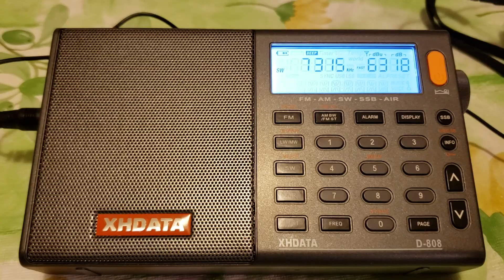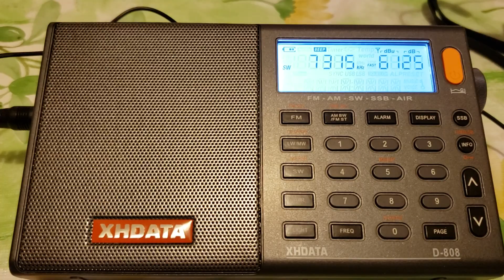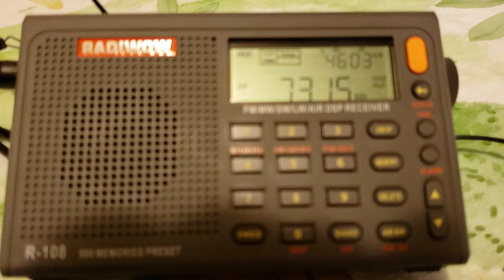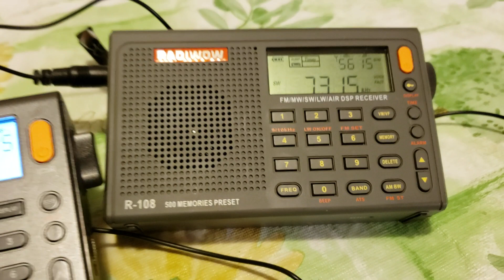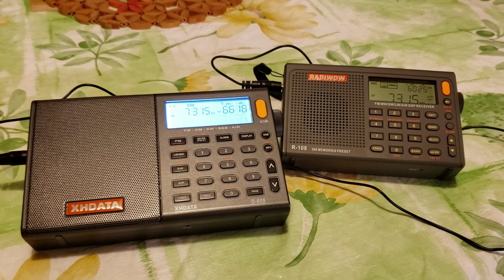XHDATA d808 vs radiwow R-108 on voice of Vietnam 7315 kHz Shortwave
Received UT March 12th 2019 at 0000 UT using the included wire antenna and  comparing both receivers with the same signal